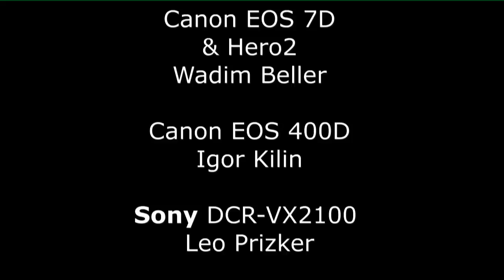AVL Stockcar Rennen Augsburg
RALLY BIG CRASH

Veranstaltung von Mannhart Robert
AVL - Verein- Mietglieder

Bachmann Ernst- Audi 100
Bachmann Vitali -- BMW 323
Bachmann Daniel -- BMW -- 530
Falke Christoph-- Fiesta

Video Kamera: Canon EOS 7D
Schnitt: Wadim Beller

Musikinterpretation: "Piligrimy" "Autobahn" "Saga"

Eduard Rolheiser & Natalia Rolheiser